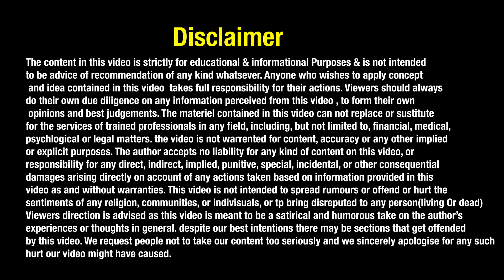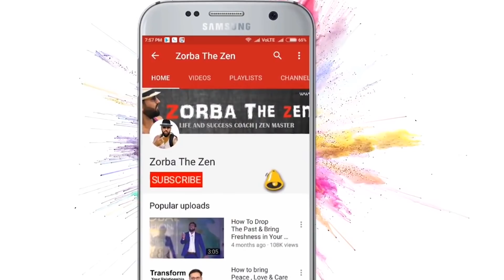आखिर पैसे💰Manage करने का क्या है सही तरीका?🤔|How To Manage Money?🤔 | MoneyVideo#21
1 Year Diploma in Money Oriented Skills

If you want to learn more then 50+ money oriented skills pls

In This Video Zorba The Zen is describing about How To Manage Your Money?  | Income | Expenses | Save | How To Save |   How to increase your Bank Balance|. you can learn about the absolute income & relative income.